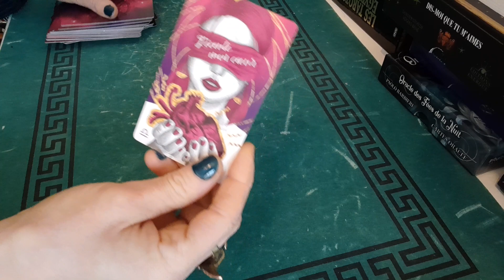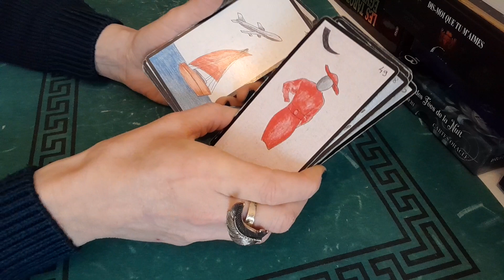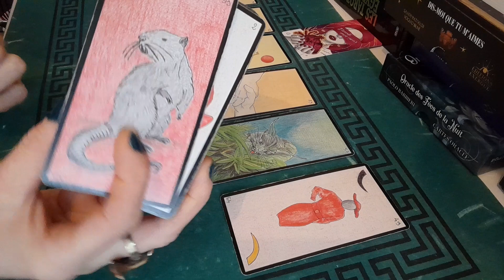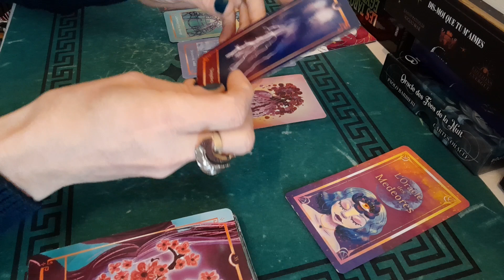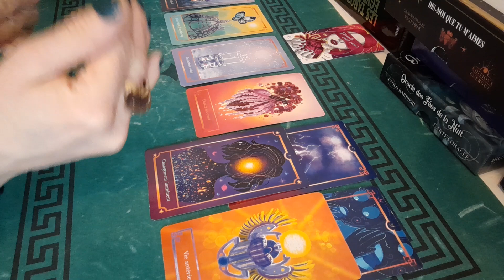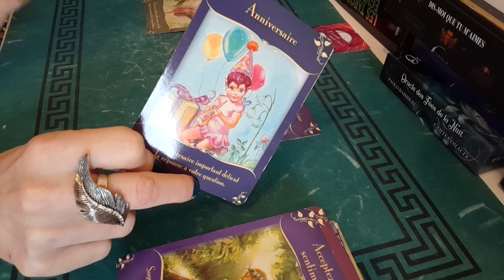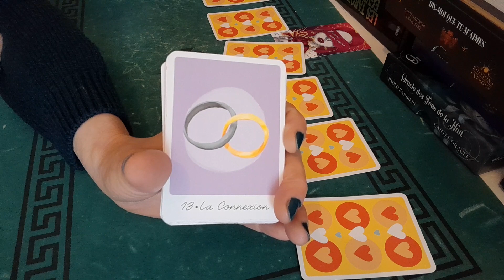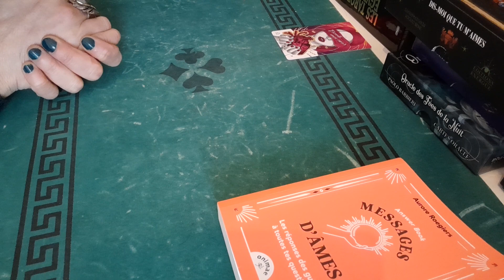Guidance générale & Sentimentale 🔮 : Il/ Elle va écouter son cœur ❤️